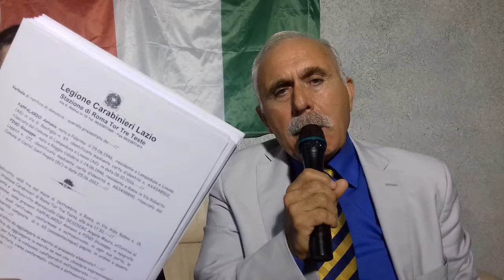(NOTIZIA SCHOK ""IL GENERALE PAPPALARDO DENUNCIA -IL NUOVO ORDINE MONDIALE, AI CARABINIERI)TRSP